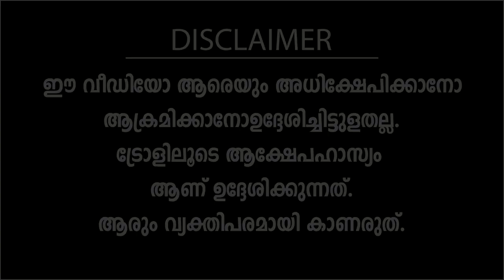"സകലരും എതിര് !" | Troll Video | Pinarayi Vijayan | Paathaalam Trolls